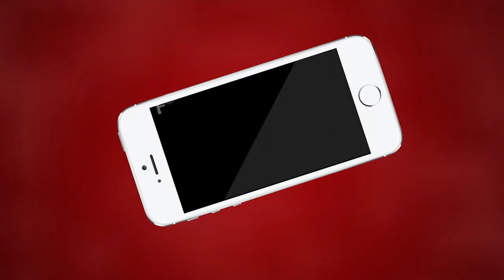Ajmer | प्रभारी मंत्री महेंद्रजीत सिंह मालवीय पहुंचे अजमेर सर्किट हाउस | MTTV INDIA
प्रभारी मंत्री महेंद्रजीत सिंह मालवीय पहुंचे अजमेर सर्किट हाउस
प्रभारी मंत्री मालवीय ने कांग्रेस कार्यकर्ताओं के साथ की मुलाकात